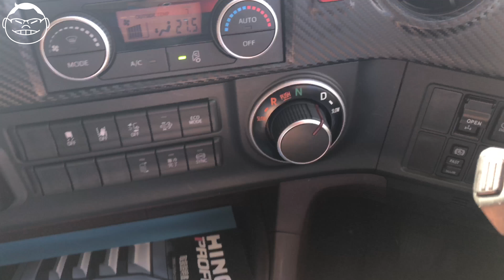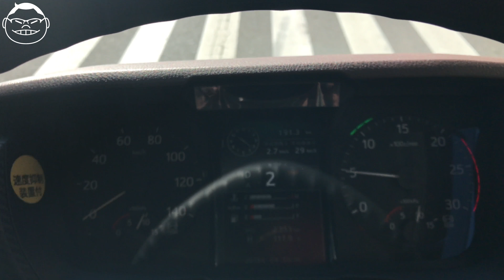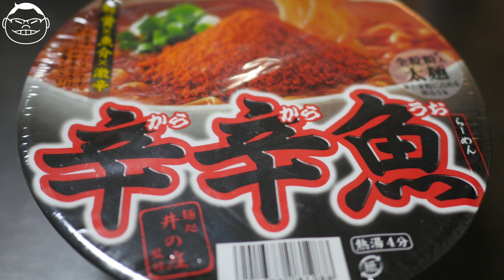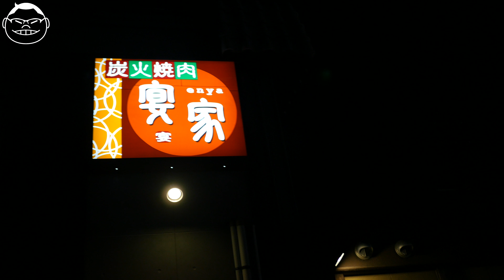【VLOG#136】日野新型プロフィアのセミオートマチック車を部下と一緒に試し乗りしてきた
今度会社で購入するトラックを決めるために日野自動車の新型プロフィアを試乗させてもらいました
◆撮影機材
Panasonic DMC-LX100-K
Panasonic DMC-GH4
GoPro Hero5 Black
Zhiyun Rider-M